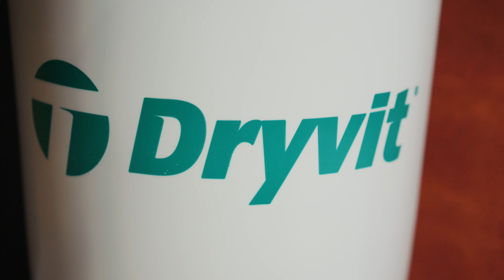Ferros® - An Oxidized Metal Wall Finish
🔹 Elevate the visual appeal of your building with our remarkable assortment of specialty finishes. Our extensive selection offers a diverse range of options that will infuse a sense of natural beauty and sophistication into any project. Explore our collection and discover how our specialty finishes can help transform your vision into reality.

✨ From sleek and contemporary metallic finishes to timeless and elegant stone or plaster appearances, we have the perfect finish to complement your aesthetic preferences.

💡 Immerse yourself in the world of architectural design possibilities and unlock the potential of your space with our specialty finishes. Whether you're looking to create a modern masterpiece or capture the essence of classic elegance, our finishes will exceed your expectations.

Tap into the limitless creativity and charm of our specialty finishes.